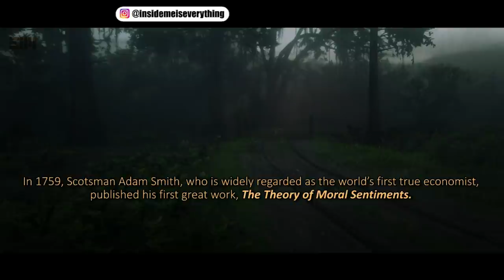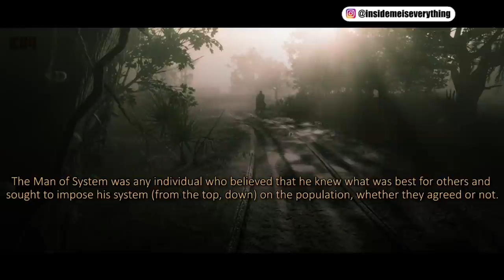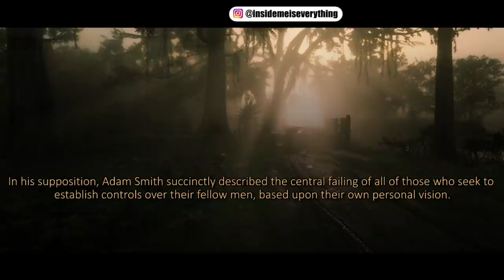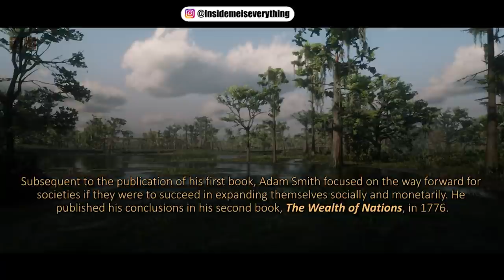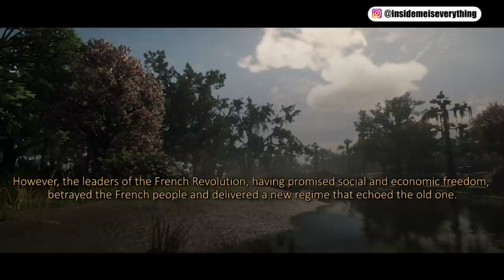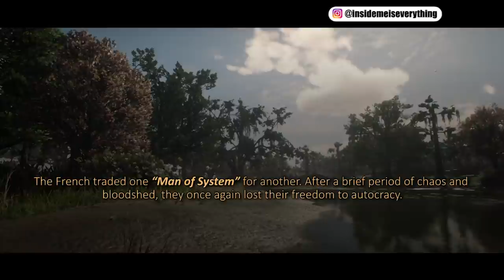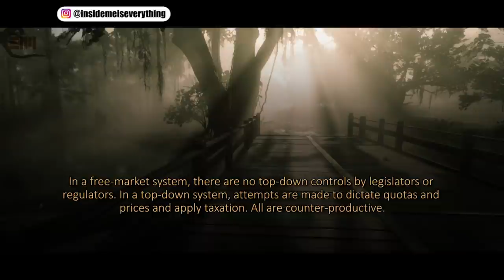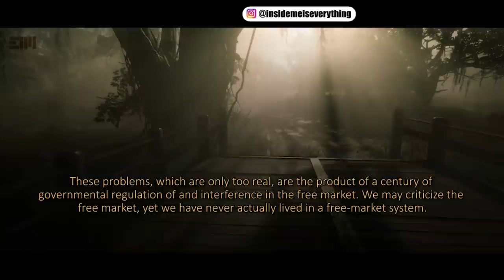“PEOPLE SHOULD BE PREPARRING, THIS IS SO REAL AND SERIOUS”